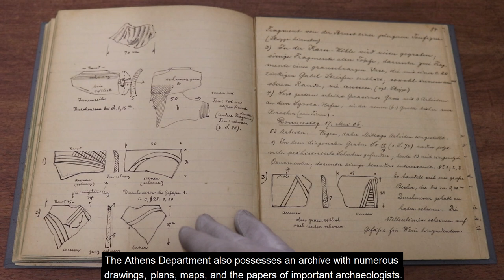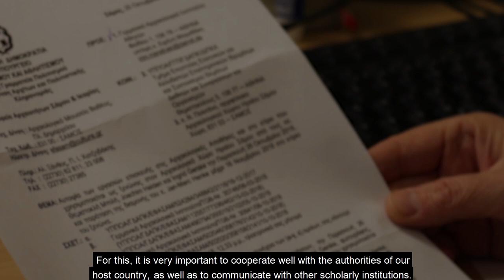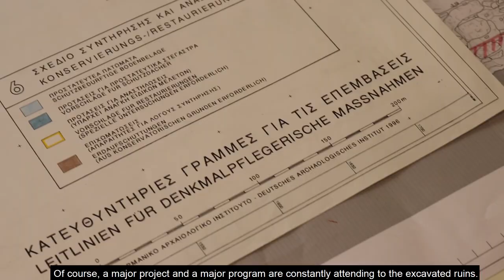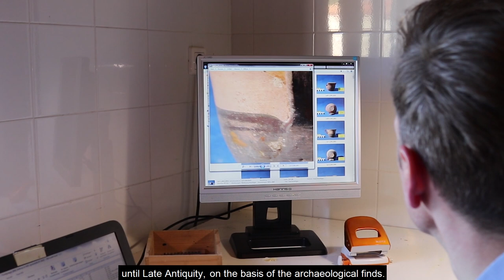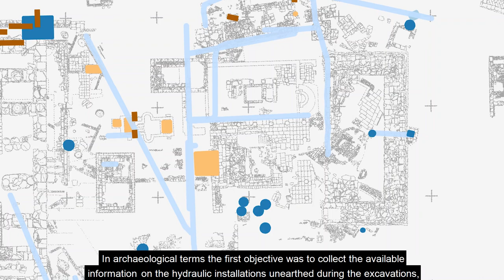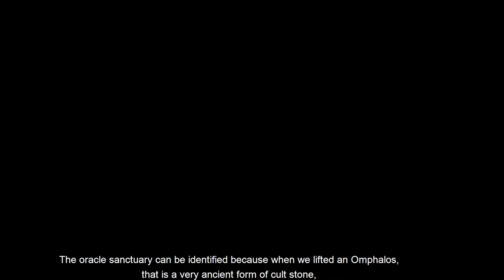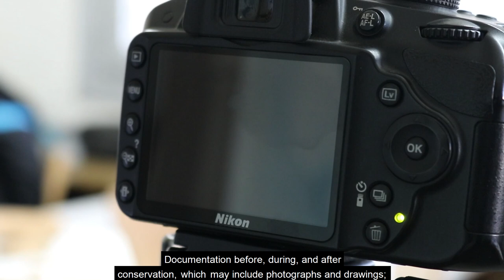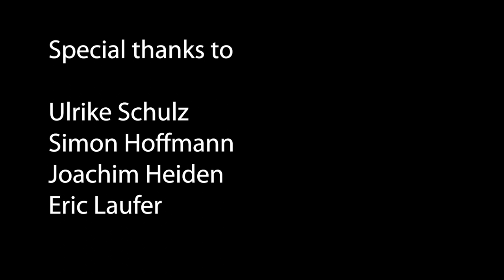Das DAI Athen - Projekte, Personen, Perspektiven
Die 1874 gegründete Abteilung Athen des DAI deckt mit ihren Aktivitäten ein breites thematisches Spektrum zur Erforschung der antiken Kultur Griechenlands ab. Die Heiligtümer von Olympia, Samos und Kalapodi, die mykenische Zitadelle in Tiryns und die bedeutende antike Nekropole in Athen, der Kerameikos, gehören zu den weltweit angesehenen Leuchtturmprojekten. Die Tätigkeiten sind dabei äußerst vielfältig: Neben den eigentlichen Ausgrabungen gilt das Augenmerk Aufarbeitung und Publikation des Fundmaterials sowie der didaktischen Vermittlung der Ergebnisse. Die Nachwuchsförderung trägt zum Verständnis des Kulturerbes und zum deutsch-griechischen Austausch bei. Maßnahmen zur Konservierung und Präsentation der erforschten Denkmäler runden das Aufgabenspektrum ab.

Nicht antik, aber außerordentlich bedeutend für die Geschichte und das Erscheinungsbild der Stadt Athen ist das seit 1972 unter Denkmalschutz stehende klassizistische Gebäude der Abteilung. 1888 von Heinrich Schliemann nach Plänen von Wilhelm Dörpfeld und Ernst Ziller erbaut, feierte es 2018 sein 130-jähriges Bestehen.

Der 30-minütige Film bietet einen Einblick in die Abteilung. Er nimmt den Zuschauer mit zu den wichtigsten Projekten und stellt deren Fragestellungen und Arbeitsmethoden vor.

Regie, Schnitt und Produktion: Christian Dreher
Script: Christian Dreher, Katja Sporn
Untertitel: John Dillon